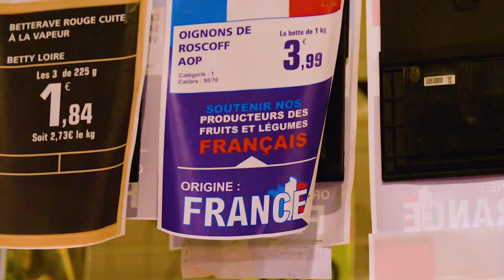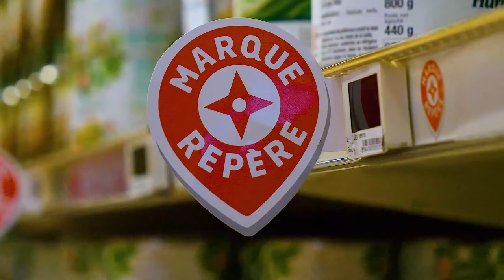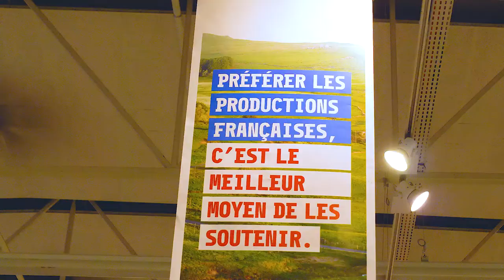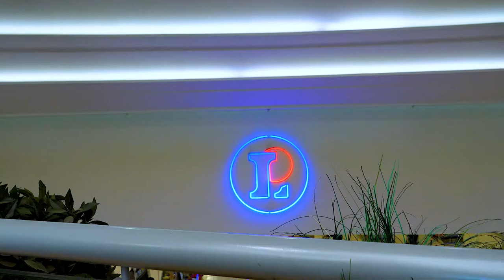Podcast #6 // Tout "Skiill" faut savoir sur notre rencontre avec Olivier, directeur E. Leclerc Osny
POur ce 6ème podcast, on rencontre Olivier Lutz, directeur de l'hypermarché E. Leclerc d'Osny. On y parle forcément retail, humain, passion, évolution. le reste on vous laisse l'écouter :)